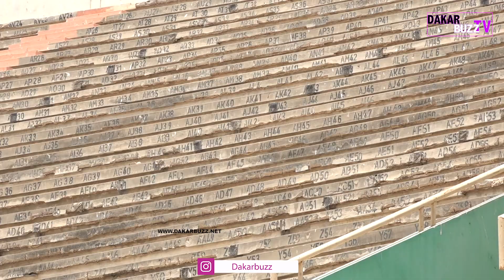Réfection du stade Léopold Sedar Senghor : Réagir avant quil ne soit trop tard...